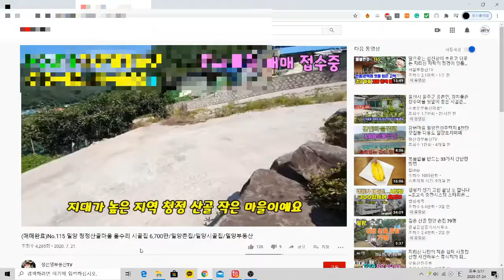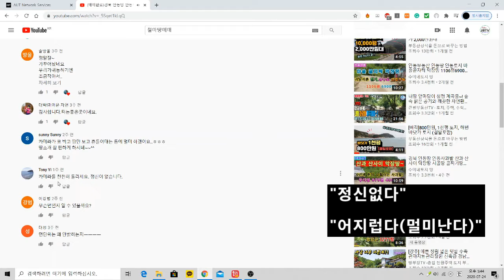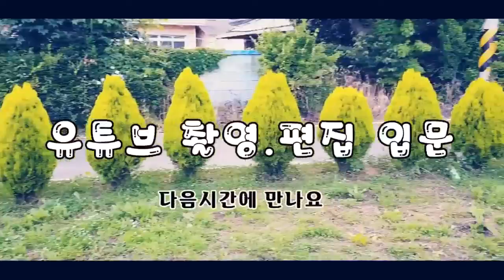영상 촬영 제작 입문-1편(이 영상을 왜 만들어?)